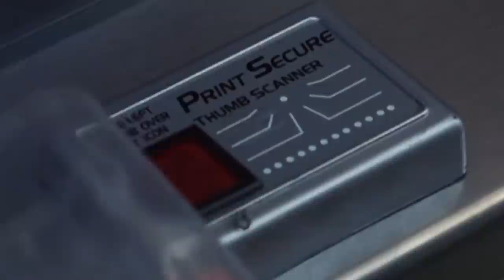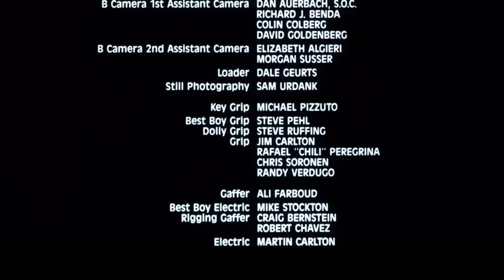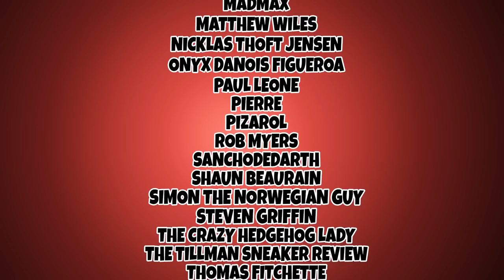Santa with MUSCLES! (1996) - Hulk Hogan?! - Comedic Movie Recap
Santas got a brand new bag baby, and its rippling with personality
Starring: Hulk Hogan, Don Stark, Mila Kunis,
Director: John Murlowski,
Writer: Jonathan Bond,